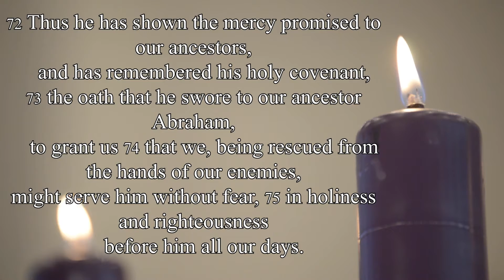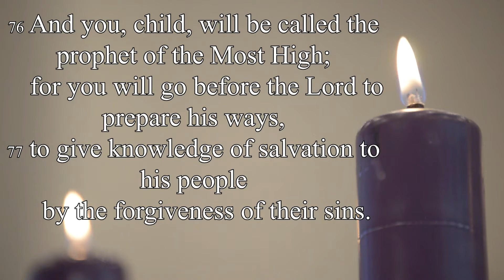Fall 2021 Advent Christmastide Series: Week 2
Continue along our Advent Devotional journey with a message from our student, Madison Causey!